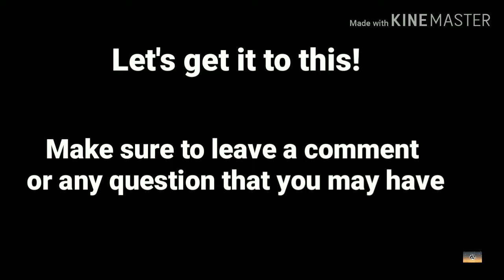How to Ping / Amazing Football Tutorial